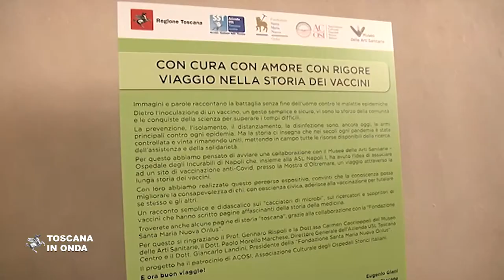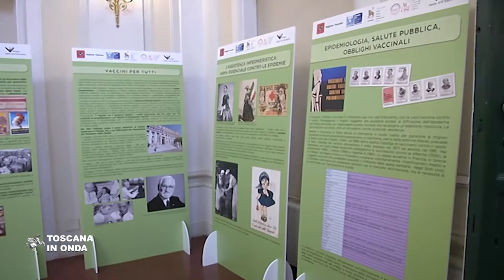Viaggio nella storia dei vaccini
Le epidemie e le pandemie hanno segnato la storia dell'umanità e “Con cura, con amore, con rigore. Viaggio nella storia dei vaccini” è il titolo del progetto realizzato da Regione Toscana e Azienda Usl Toscana Centro, in collaborazione con Fondazione Santa Maria Nuova Onlus e con il Museo delle Arti Sanitarie di Napoli che ripercorre gli eventi del passato prossimo e lontano con una sezione dedicata alla Toscana e all'azienda Sclavo di Siena dove nel 1950 fu prodotto il vaccino che sconfisse la poliomelite. La mostra itinerante, composta da 30 pannelli che illustrano anche aspetti poco conosciuti della nascita e dello svluppo dei vaccini e nei prossimi giorni migrerà da palazzo Strozzi Sacrati per essere esposta nei centri vaccinali toscani.